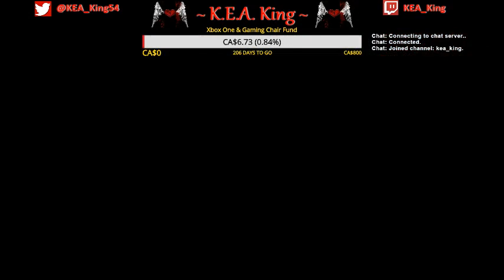Short TF2 stream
TF2 Mayhem!